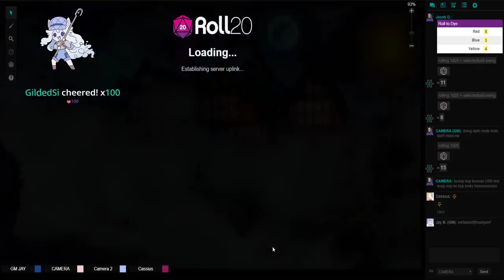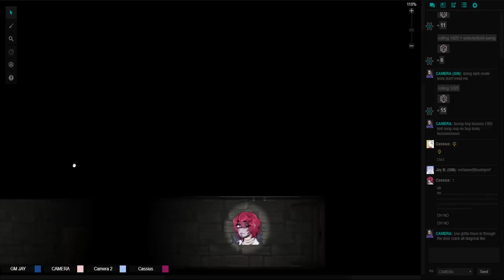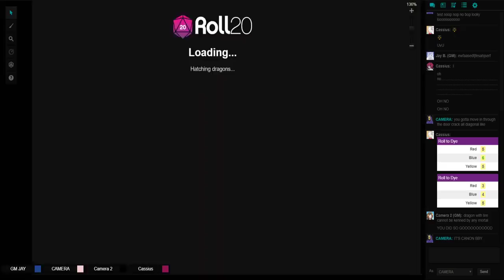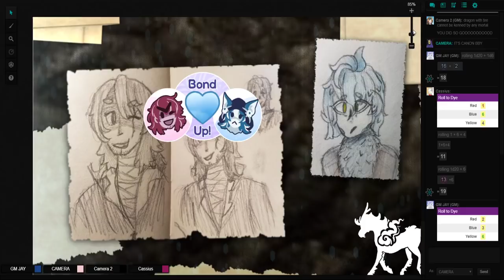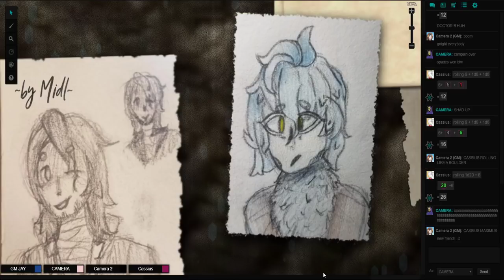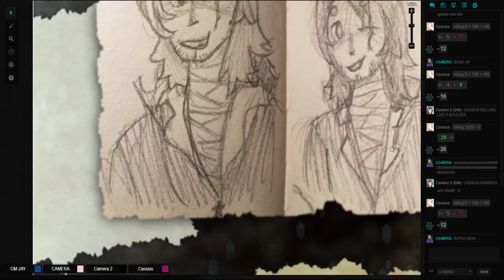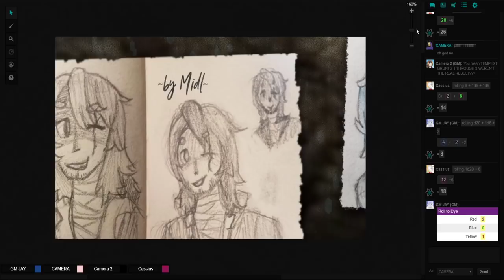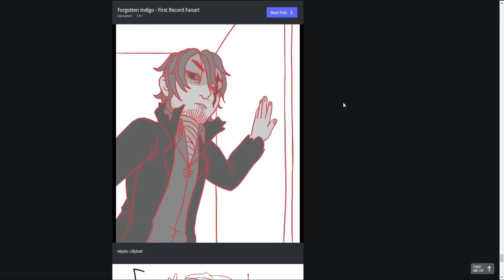Forgotten Indigo: First Record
This is the very first "Day 0" Forgotten Indigo prologue streamed over Until the campaign begins proper, we'll be streaming a "Day 0" for each character spotlighting what they were doing before the campaign kicked off!

In the future this campaign will be streamed to both the Third Wheel

If you're curious about the world of Forgotten Indigo please check out our World Anvil